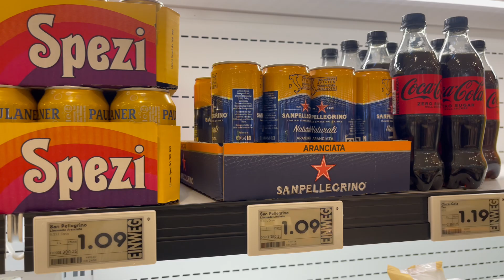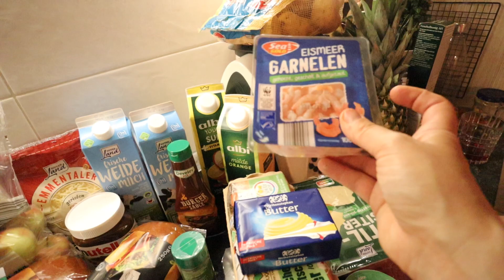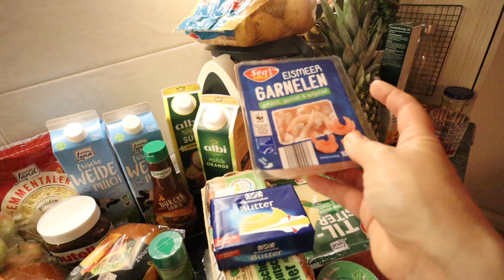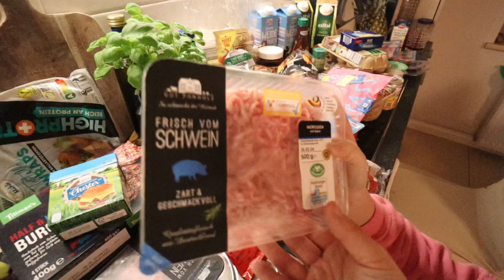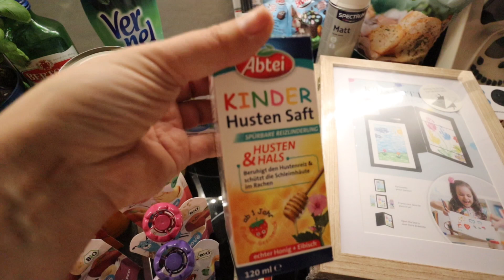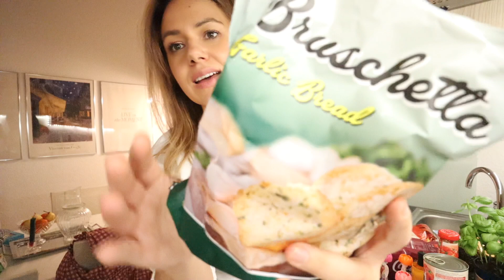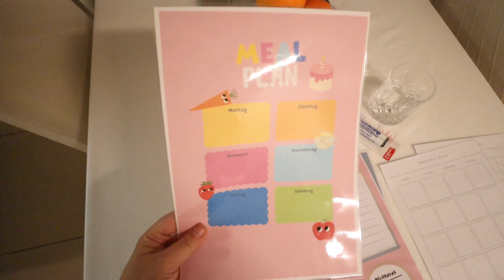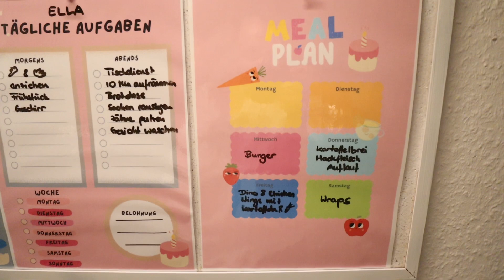XXL Food Haul🍌 für die Familie • Essensplan⏱️ & Meal Prep in der Nacht😴 • Maria Castielle